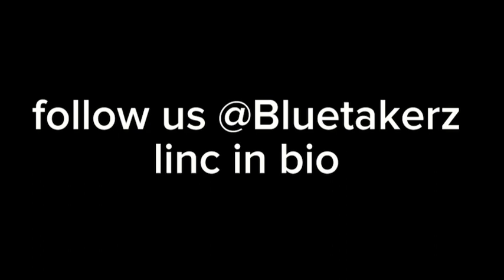Phineas nd Ferb (official music video) feat. Drakeo, Ty!